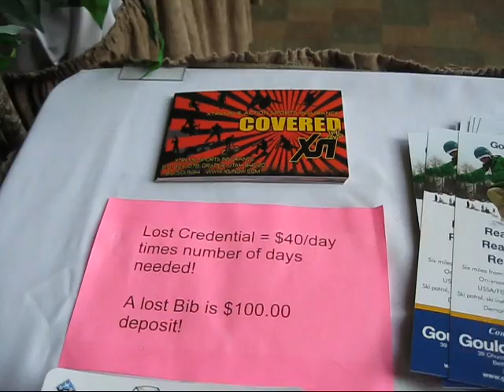USASA Nationals 2010 Injuries from Snowboarding Slopestyle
We couldn't help but notice the young athletes on crutches and in casts when we went to USASA Nationals to compete, in Spring 2010. Here we catch up with 6 of them and ask them about what happened. All the injured snowboarders hurt themselves competing or practicing for the slopesyle events, either at Nationals or earlier in the season. Meet Sarah from Sunday River with her broken wrist, Katie Pool with a broken heel, Hunter Murphy of MN with a broken ankle, Thomas O'Hara from NJ with his chipped kneecap, Meghan Tierney from NJ healing from her broken tibia and fibula, and Carter Smalley with his torn MCL..
Reporting and video by Lauren Traub Teton, exclusive for SnowboardSecrets.TV..